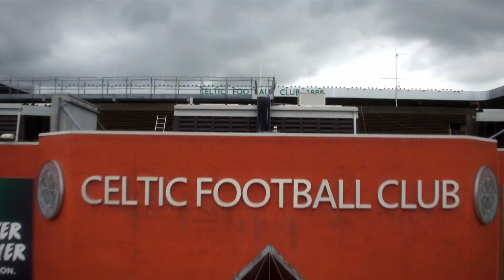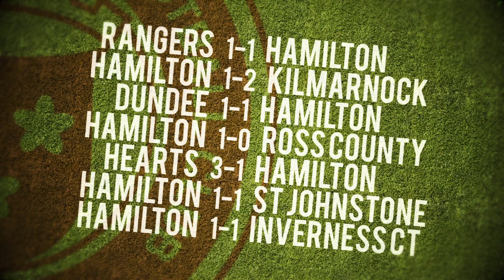Sportscene 2nd October 2016